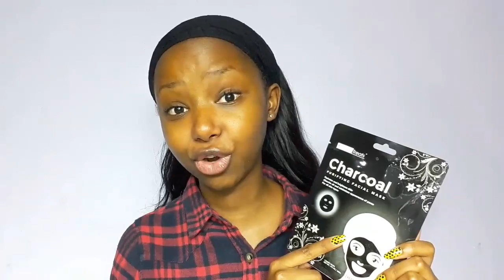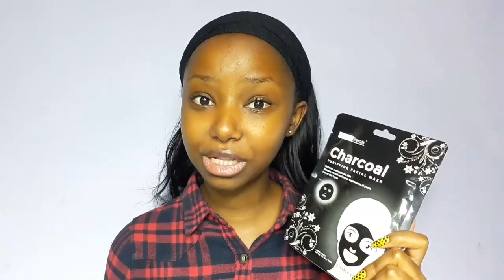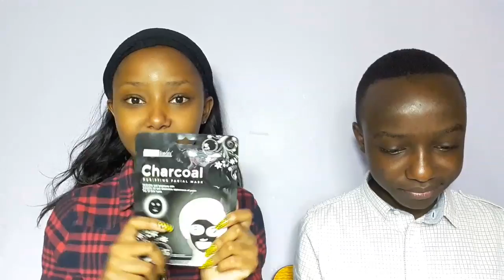Trying A Charcoal Mask With My Baby Brother // Wabosha Maxine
Hey slay squad,
Today I'm coming at you with one of your favourite visitors to try on this charcoal face mask. We had so much fun filming this and I hope you will enjoy watching it equally.
Love & Love
Wabosha